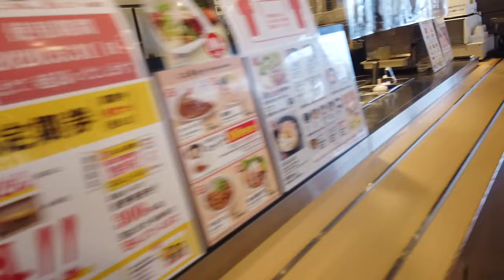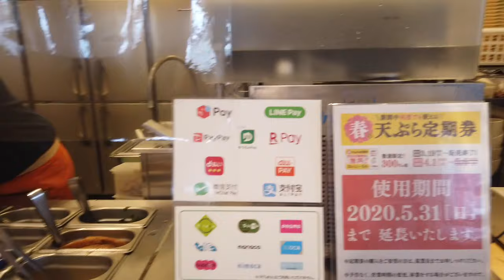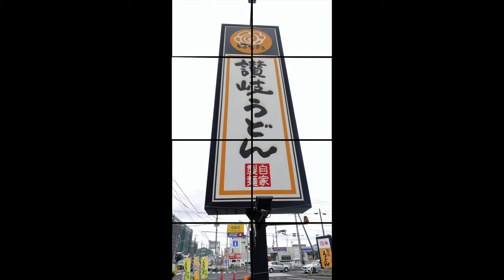【はなまるうどん⑧】 値上げのニュースに反応 食べに行きました ＃800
朝から雨、肌寒い午前中　きつねうどんとミニカレーを食べてきました。